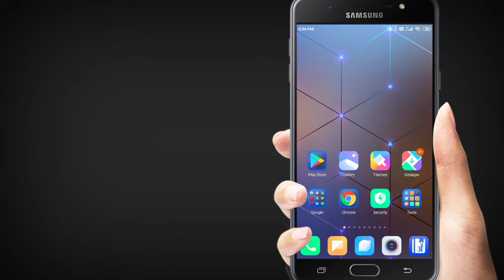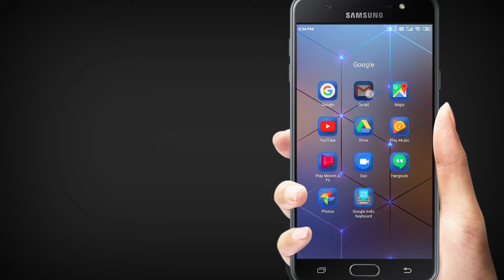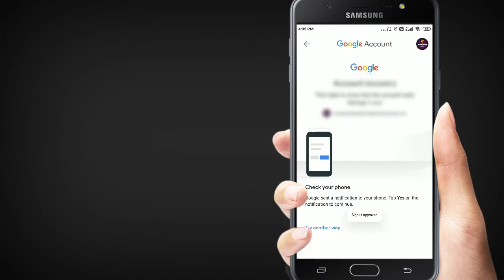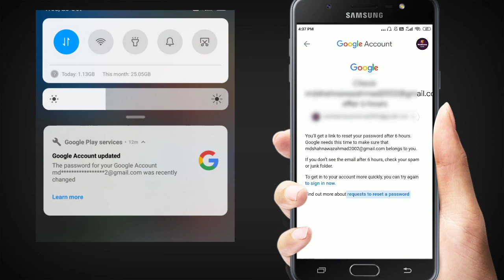यूट्यूब पासवर्ड भूल गए तो? Youtube Password kaise pta kare |YouTube channel password kaise pata Kare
Hello friends.

doston aaj ki video mein ham log janenge ki agar hamare YouTube channel ka password agar ham bhul jaate Hain to kaise ham Apne password reset kar sakte hain to doston video ko like Kijiye channel ko subscribe Kijiye aur apne doston ko share Kijiye to chaliye shuru karte Hain.

🔴Green screen